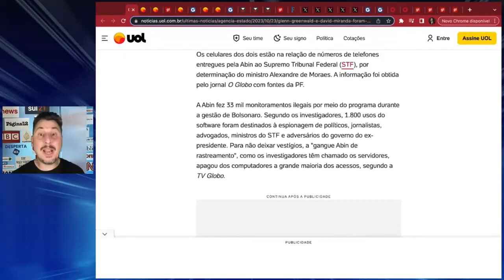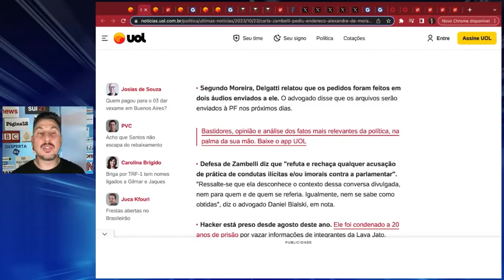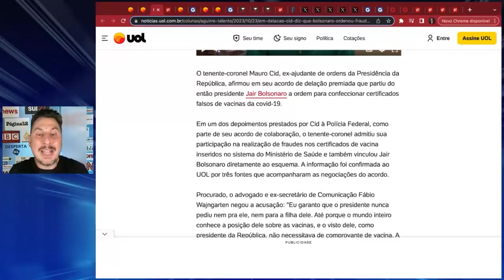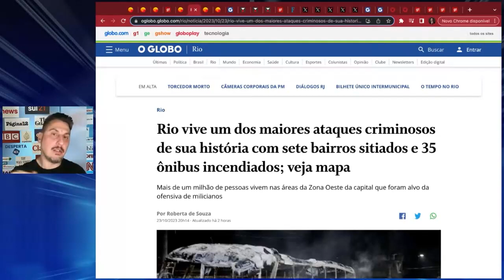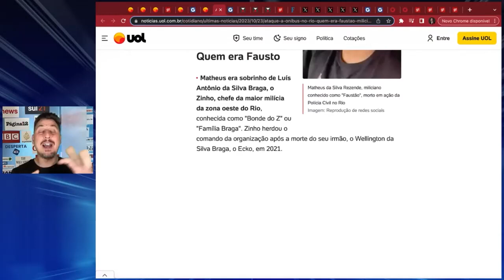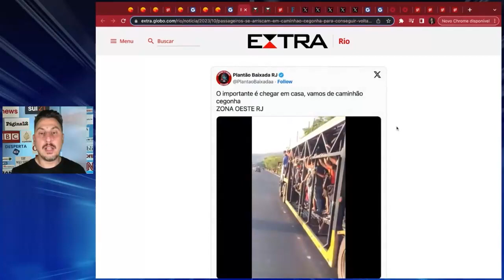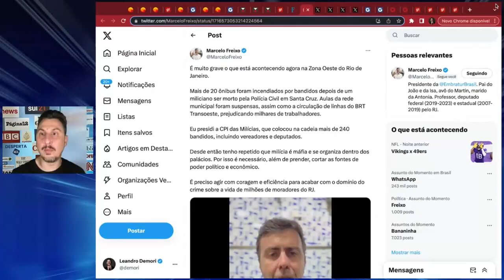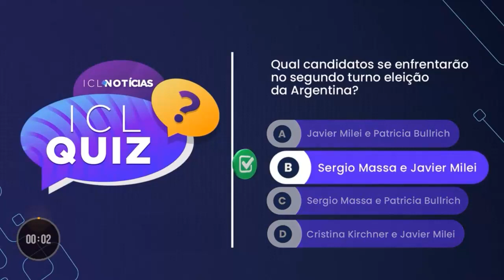24/10 - MILÍCIA QUEIMA DEZENAS DE ÔNIBUS E JOGA CIDADE NO CAOS - DESPERTA ICL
Milícia queima dezenas de ônibus na zona oeste do Rio de Janeiro após morte de sobrinho de miliciano em operação policial;

Glenn Greenwald e seu marido David Miranda foram espionados ilegalmente pela Agência Brasileira de Inteligência (Abin) durante o governo de Jair Bolsonaro;

Ex-ajudante de ordens da presidência da república Mauro Cid diz que Bolsonaro ordenou fraudes em certificados de vacinas da covid-19;

Conselho de Segurança da ONU volta a discutir nesta terça-feira o conflito entre Israel e Hamas.